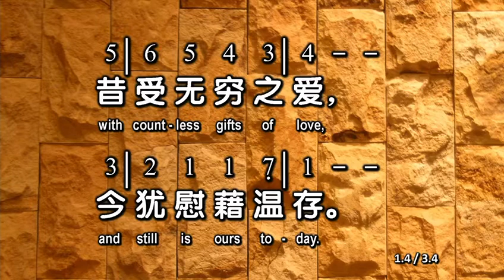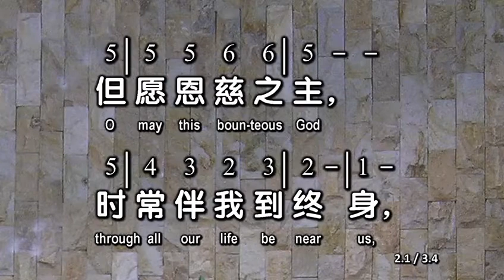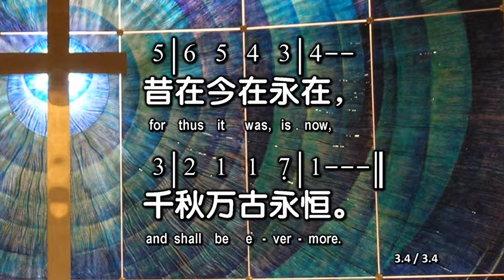今当齐来谢主 Now Thank We All Our God 卫理公会女皇镇礼拜堂圣歌团 献唱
词：Martin Rinkart ,1636
曲：Johann Cruger,1647
Setting by HAL H.HOPSON (ASCAP)